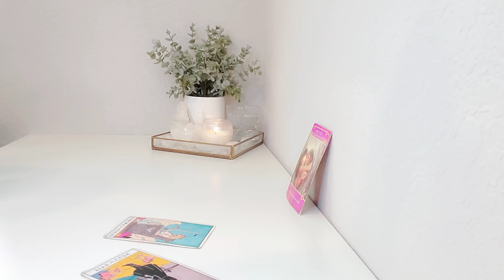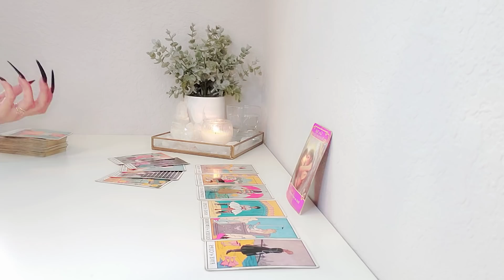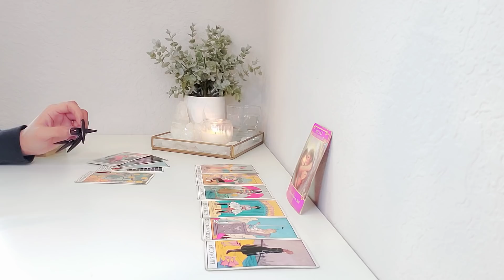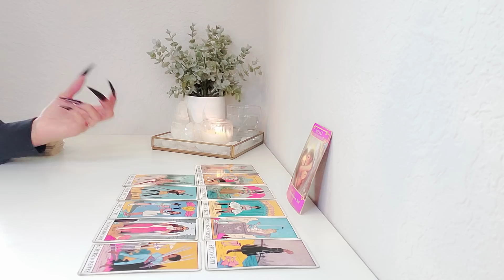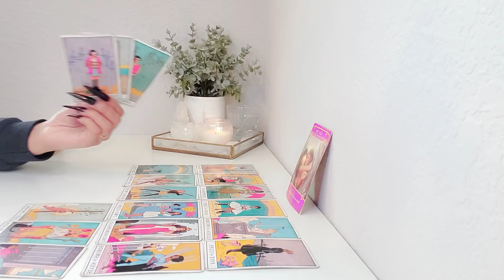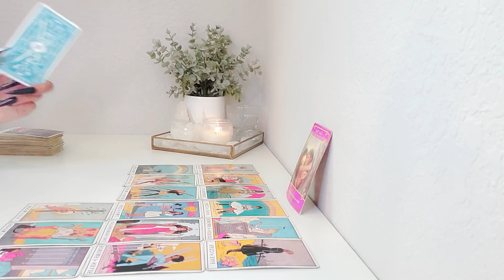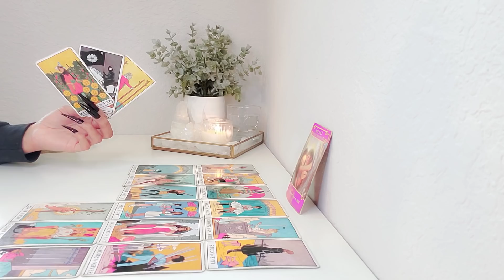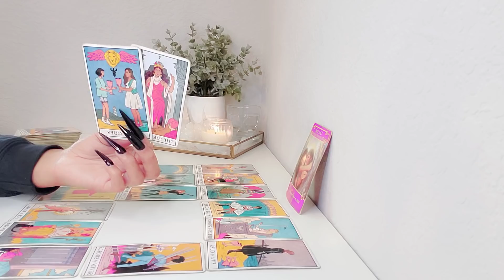Cancer "YOU MIGHT WANT TO PREPARE YOURSELF FOR THIS"